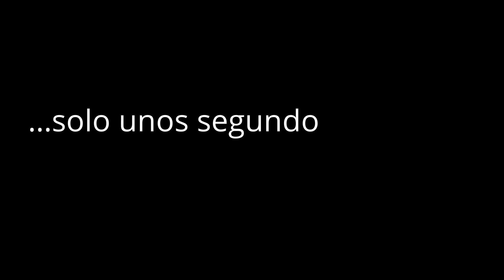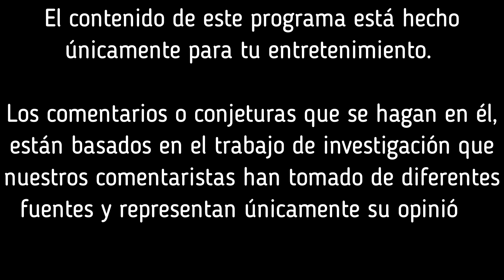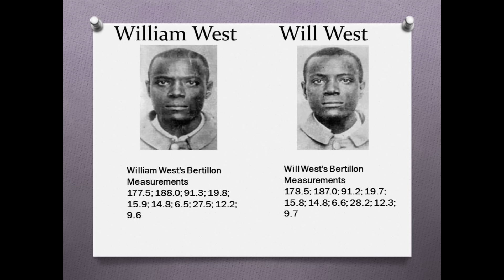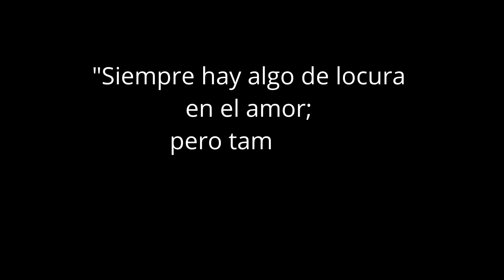HNO2 El accidente de Pedro Infante parte 2: “El evangelio de Antonio Pedro” (piloto)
Podríamos decir que la historia de que Pedro no murió es falsa, si no fuera porque 26 años después de su muerte, apareció un artista con la misma voz, los mismos gestos y la edad que hubiera tenido de no haber muerto. La leyenda cobró vida en una persona que, nunca admitió ser el verdadero Pedro, pero que tampoco negó serlo. Prepárense para una historia de proporciones épicas, que nos contará el paso de un ídolo que conquistó los corazones de miles de mexicanos, quienes al escucharlo cantar lo aclamaron con el nombre del ídolo inmortal, pero a quien él mismo pidió que solo lo llamaran: Antonio Pedro.